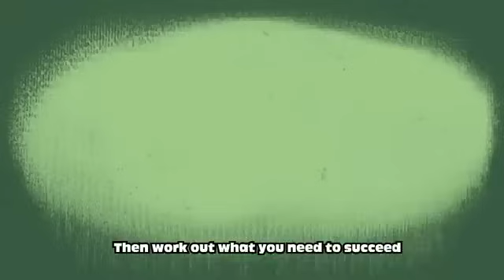Entrepreneur | Cha-Ching | Cartoon Network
In this music video, Cha-Ching's bass player, Justin explains to his friends what an Entrepreneur is -- someone who has lots of ideas, a bit like him. Justin goes on to show his friends how he is able to understand people's wants and needs and, therefore, bring his ideas to life.
He can be, she can be, we can be, you can be an entrepreneur!